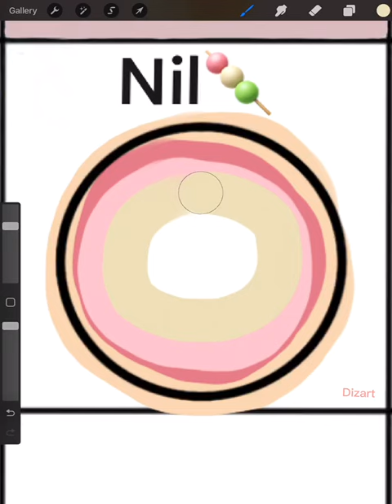Eye Series//WHO IS NEXT?👉🏻